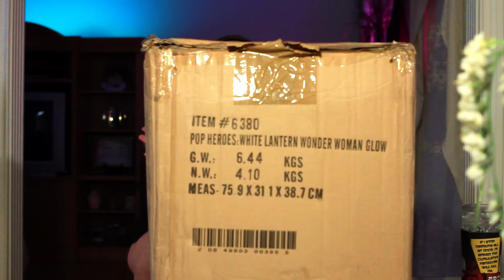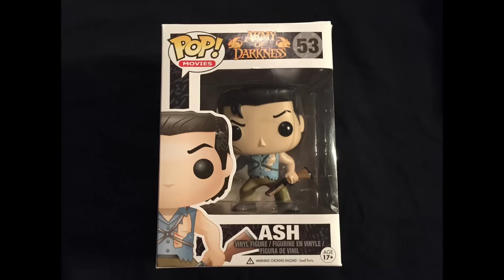UNBOXING! Fugitive Toys' Damaged Box Pop Figure Sale Part 3 - Funko Pops June 2016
Here is part 3 out of 4 of my unboxing videos for the latest, June 2016, Damaged Box Funko Pop Figure sale from Fugitive Toys!  I got 36 random Funko Pops for $200! What will they be? Will I get cool ones! Exclusives are guaranteed! Watch this series to find out!

What did you think? Did you get any of these? Which were your favorites?

HELP MY CHANNEL GROW!

MORE ABOUT ME!

WRITE ME!
The Eric Butts
1588 Leestown Road STE 130-155